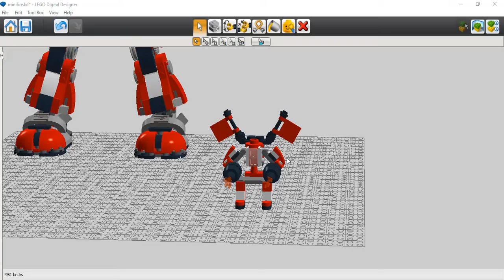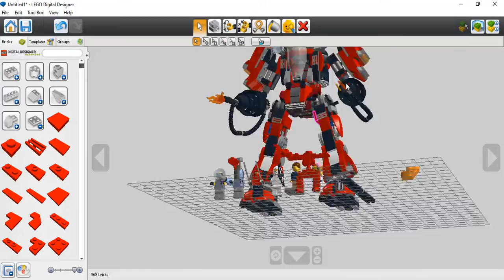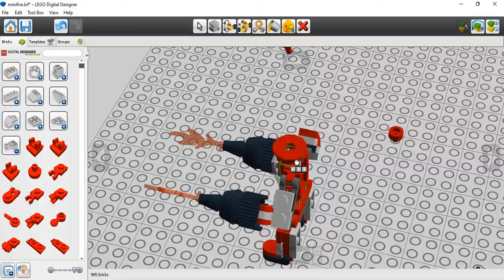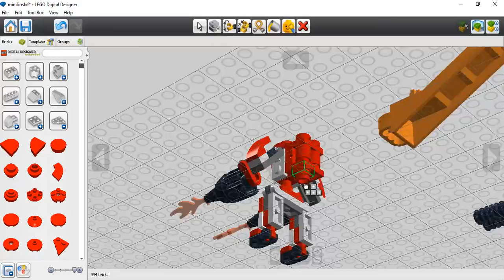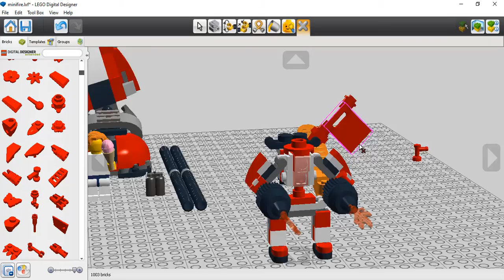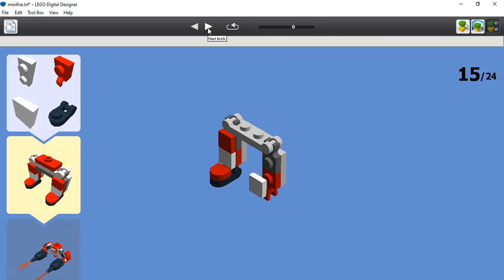Creative Lego #2 | Lego F3L-2 | Mini Fire Mech (70615) | ITA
Benvenuti costruttori nel mio canale!
Link al lego ideas:
“non esiste ancora LOL”